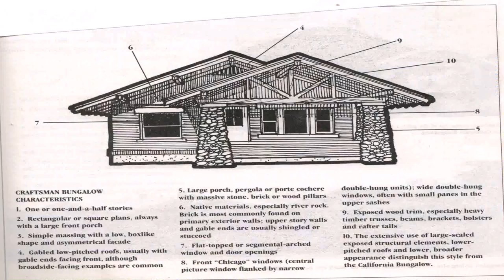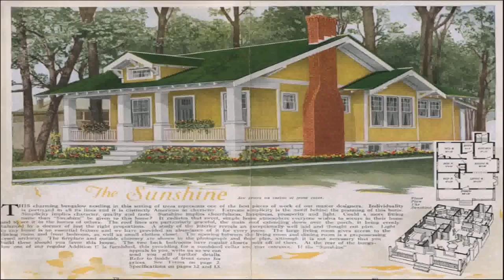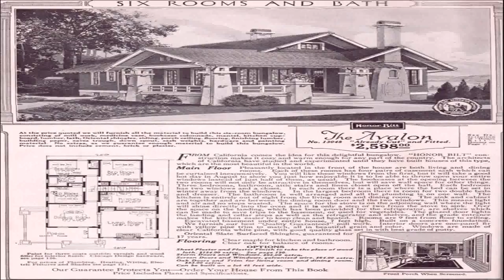Bungalow Style House Features (see description) (see description)